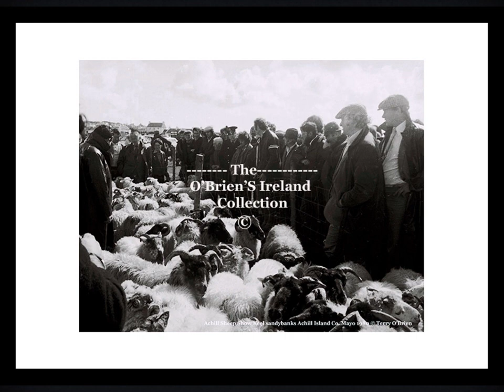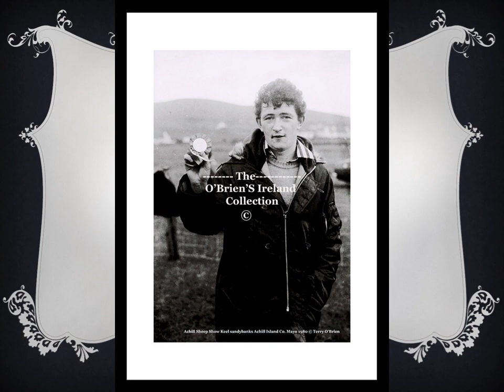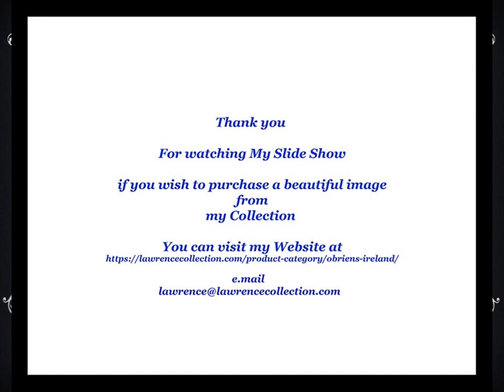Achill Sheep Show My Achill Island Social Photography 1977 to 1985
My  Achill Island  Social Photography 1977 to 1985
Achill Sheep Show Keel Sandbanks Achill Island County Mayo 1980